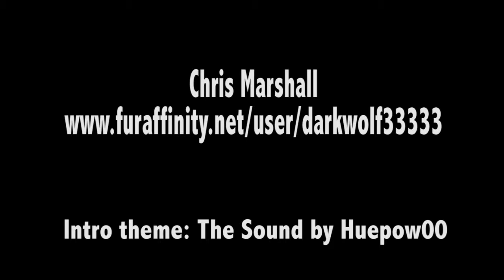Ringtail Cafe On The SpOt